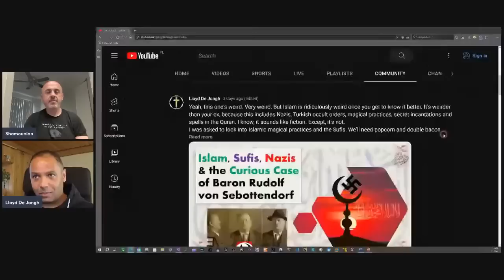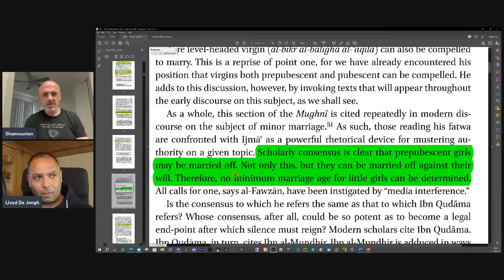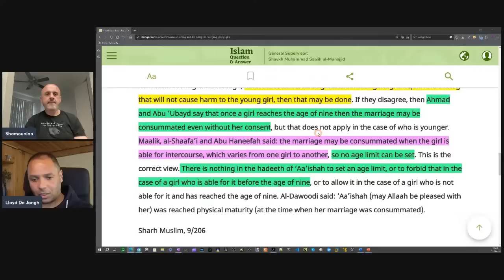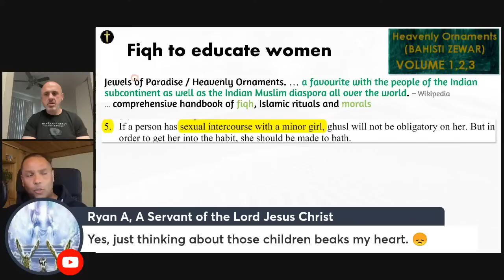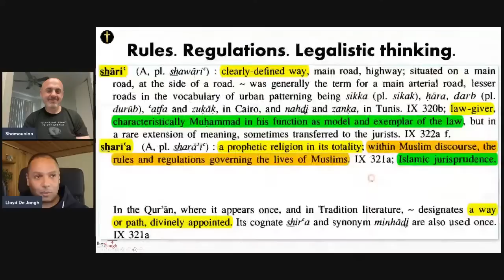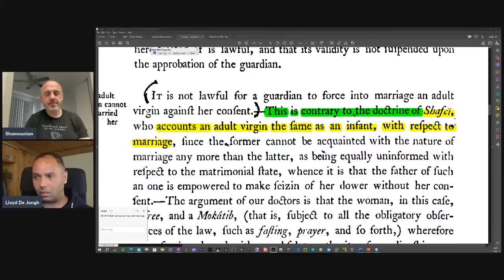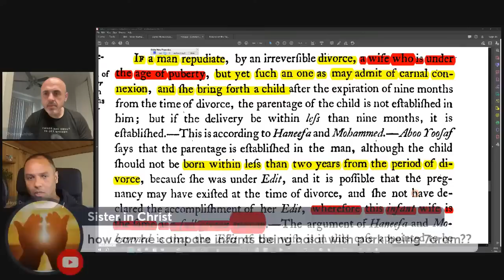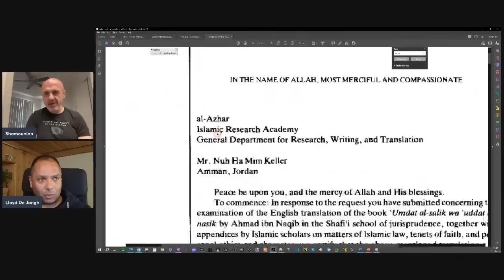Consummation of Infant & Child Marriage in Islamic Law. A Detailed Analysis of Legalised Paedophilia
Sharia is the corpus of Islamic sacred law, but few know anything about it. It legalises child and infant marriage, as well as consummation with infants. We examine the major sharia law / fiqh sources from the Islamic madhabs. With @shamounian

@LloydDeJongh makes videos on Islamic law (sharia / fiqh) using current Islamic legal manuals from the 4 schools of jurisprudence, Islamic pagan history, Islam's gnostic influences and the history and doctrine of atheism.